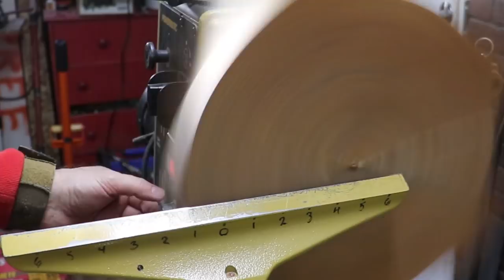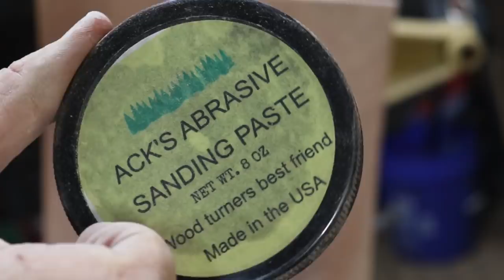Woodturning Spanish Cedar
I found a nice size chunk of Spanish Cedar in a local lumber store.  It had a bad crack, but I'd never turned it before and wanted to give it a spin.

It's quite different than the Juniper that we commonly call Eastern Red Cedar.  A bit more dense and not prone to giving me nice shavings even with a freshly sharpened gouge.

In combination with black walnut and maple, this piece turned out to be a nice looking platter.  I'll look forward to reading what you think!

Regarding the lack of subscriber projects lately, I've had to make some changes.  Some of the changes involve trying new formats and editing techniques.  One major change will be the omission of submitted photos.  I enjoyed showing the projects made by my amazingly talented audience, but for now that is ending.  If you've submitted photos, I'll be contacting you via email response.

I still will enjoy hearing from you and seeing what you've been making, if you want to show me.  Thank you for understanding.

Post office address:
Rod Humphrey

Isaiah 26:3  You will keep him in perfect peace, whose mind is stayed on You, because he trusts in You.